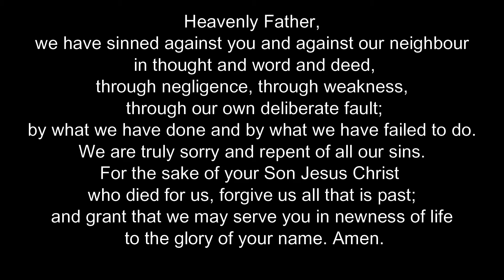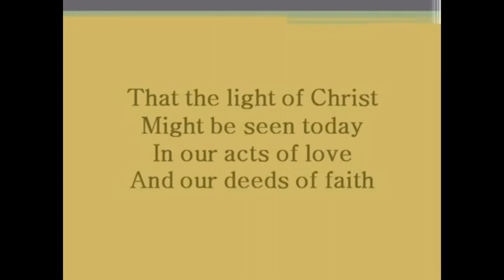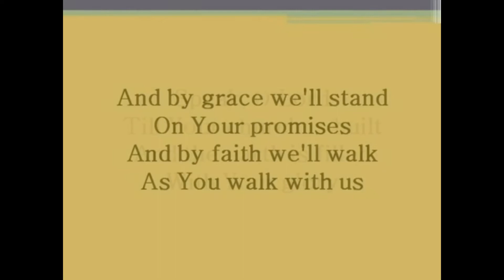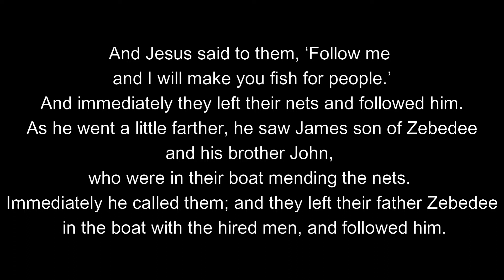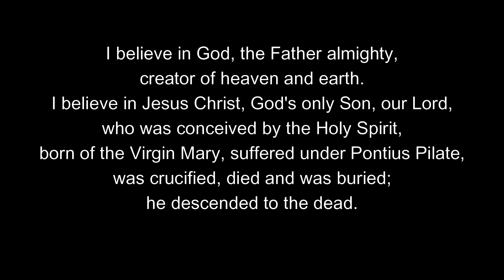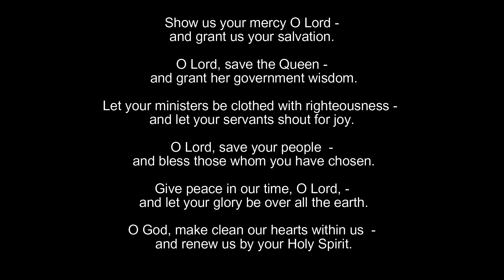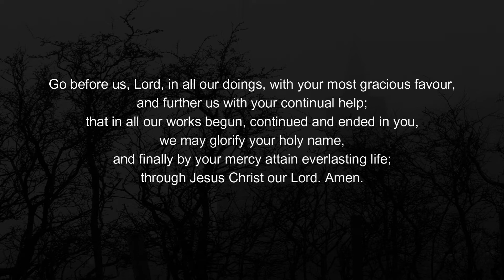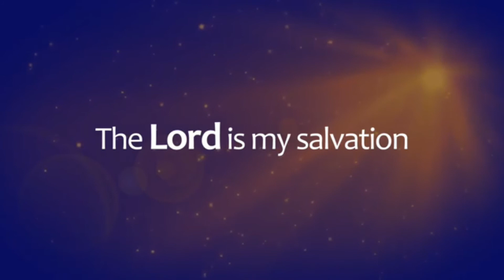Sunday 24th January 2021